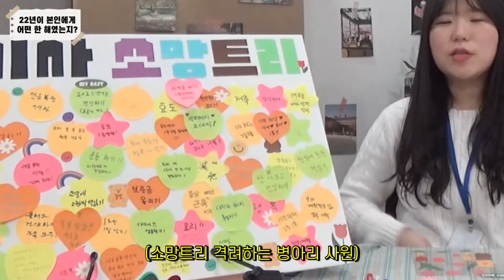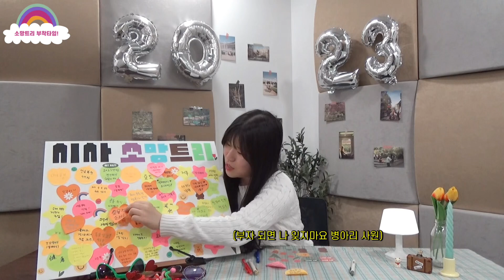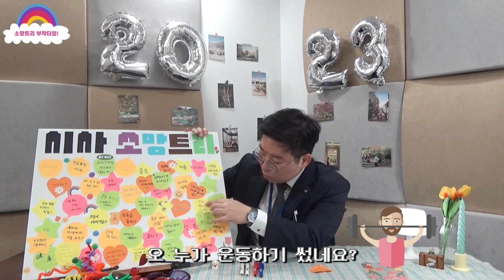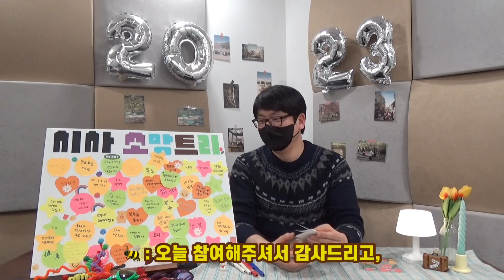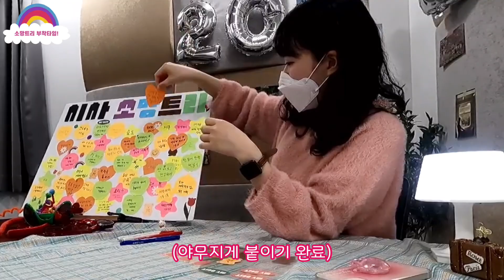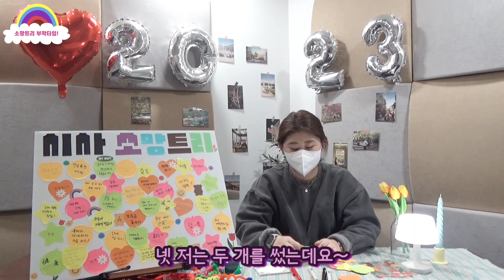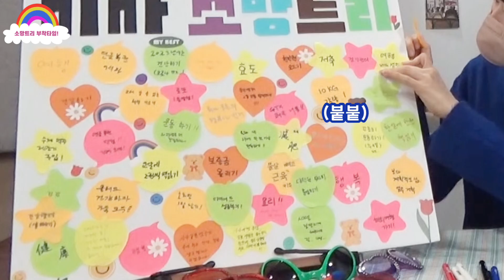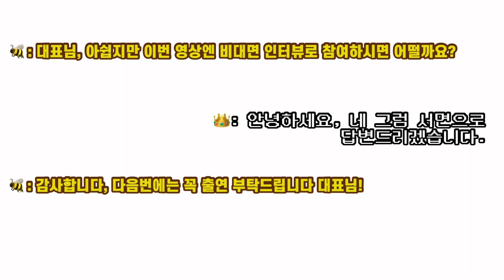[시사튜브] 중요한 건 꺾이지 않는 마음...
안녕하세요 시사B🐝입니다!
2023년 계묘년 새해 복 많이 받으시기 바랍니다
올해도 저희 시사교육그룹과 함께 해 주실거죠?♥

오늘은 시사북스의 새로운 도전, 자체 컨텐츠로 여러분을
찾아뵙게 되었는데요~ 여러분의 지루한 시간을 달래줄
컨텐츠가 몰아칠(?) 올 해는 정말 특별할 것 같네요 :D
이번 컨텐츠는 시사 직원들의 작년을 돌아보며
올해 소망을 이야기하는 순간을 영상에 담아보았습니다.
그럼 영상 즐겁게 시청해주시기 바랍니다♥